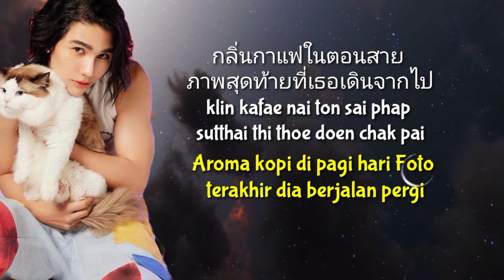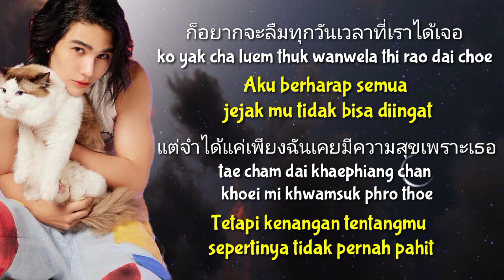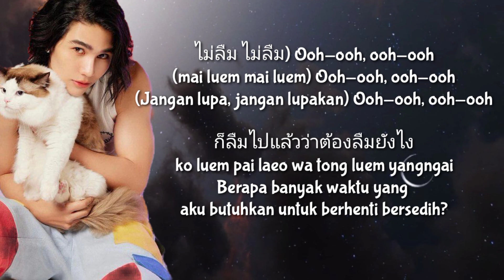Terjemahan Lirik Lagu Jeff Satur - Fade (ลืมไปแล้วว่ายังไง)